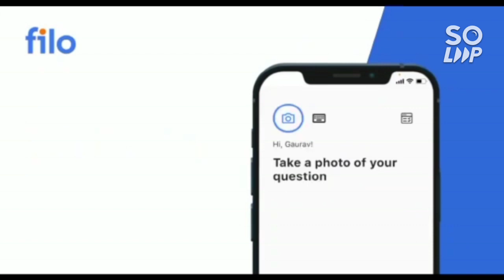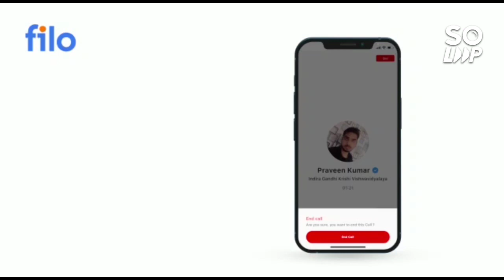AEEE 2022 Results announced what next ? | Complete process explained in detail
(AEEE 2022 CHENNAI CAMPUS SLAB 1/2/3/4/5 EXPECTED CUT-OFF RANK)

(AEEE 2022 BANGALURU CAMPUS SLAB 1/2/3/4/5 ALL BRANCH EXPECTED CUT-OFF RANK)

(AEEE 2022 COIMBATORE ALL BRANCH EXPECTED CUT-OFF RANK)

(AEEE 2022 AMRITAPURI ALL BRANCH EXPECTED CUT-OFF RANK)